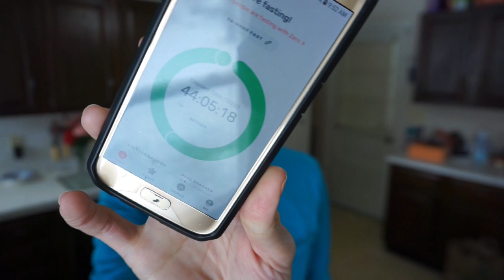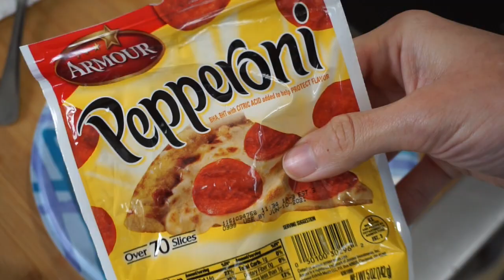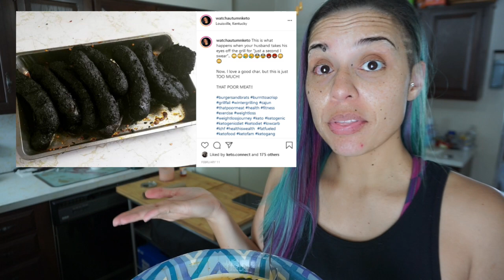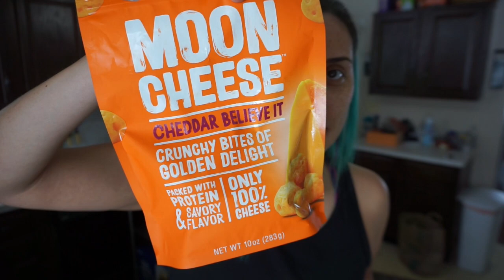Keto Full Day of Eating for Weight Loss | Counting Total Carbs | 75 Hard